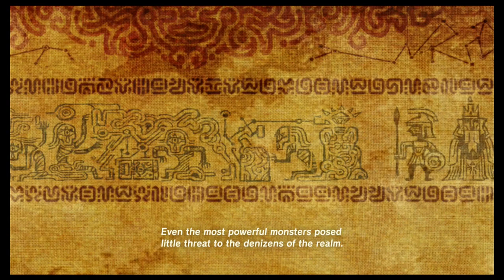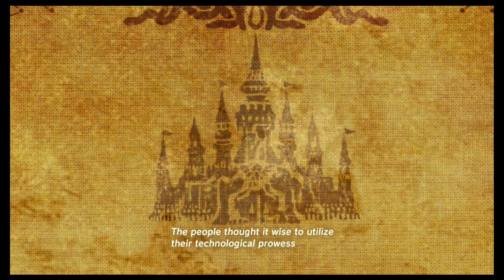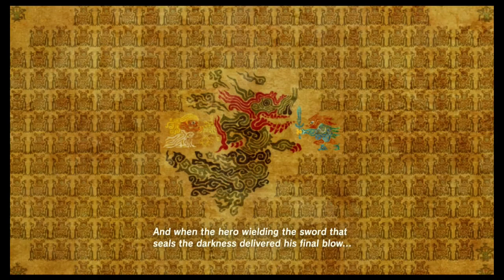Breath of The Wild - All Shrines Korok Seeds Playthrough - E4 - West Necluda 3/3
Shrines 12
Korok Seeds 77

00:04:10 Korok Seed #62
00:05:33 Korok Seed #63
00:06:17 Korok Seed #64
00:09:39 Korok Seed #65
00:12:00 The Priceless Maracas Side Quest
00:16:03 Korok Seed #66
00:17:26 Korok Seed #67
00:20:17 Ta'Loh Naeg's Teaching - Ta' loh Naeg Shrine
00:30:47 Korok Seed #68
00:41:44 Arrows Of Burning Heat Side Quest
00:46:14 Koko's Kitchen Side Quest
00:48:26 Flown The Coop Side Quest
00:51:45 Korok Seed #69
00:56:34 Korok Seed #70
01:03:14 Korok Seed #71
01:05:15 Korok Seed #72
01:05:57 Korok Seed #73
01:06:45 Korok Seed #74
01:09:50 Korok Seed #75
01:11:40 Korok Seed #76
01:14:15 Korok Seed #77